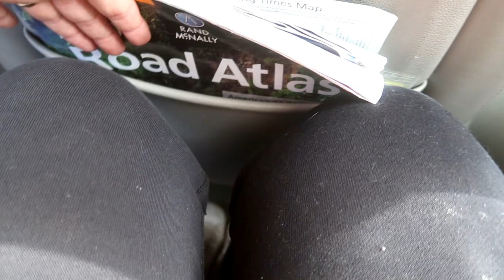DaybyDay Road Trip To Buy Something Special!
DaybyDayVlogs
110 North Front Street - A3,
Suite #213
Belleville, Ontario, K8P 0A6
Canada